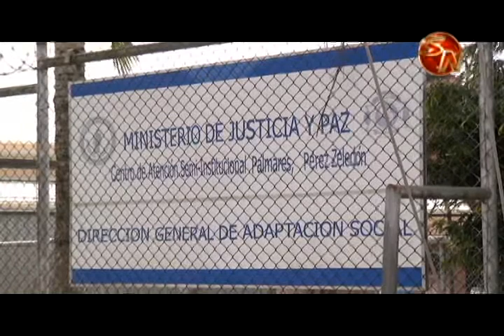Hacinamiento y falta de personal preocupan en el Centro Penitenciario de Pérez Zeledón